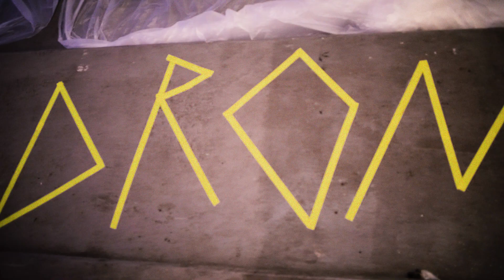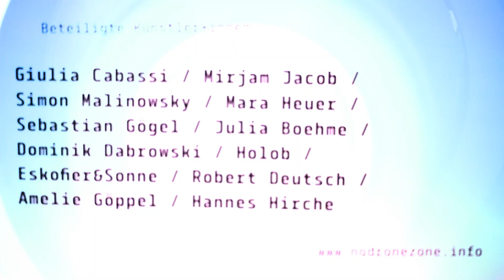NODRONEZONE - Exhibition Aftermovie